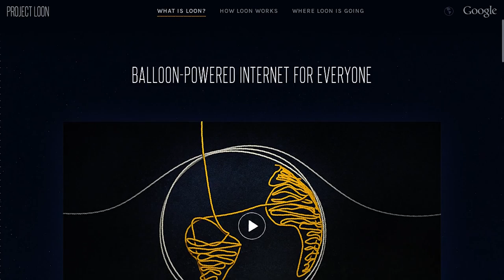Hora da História: Futuro do Android